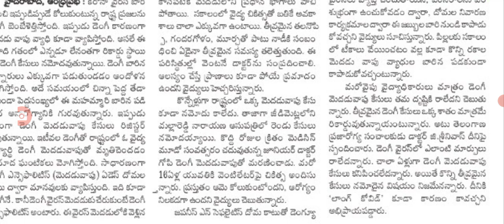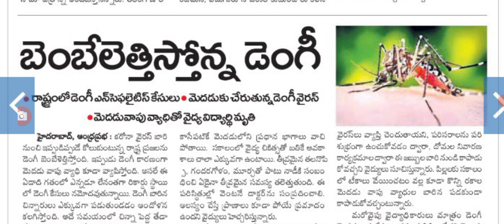ప్రజలను బెంబేలెత్తిస్తున్న డెంగ్యూ వైరస్ భారీగా మృతి big Shak for people on dengue virus latest news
hello everyone today update is latest update on dengue virus latest update.@sarlcreations